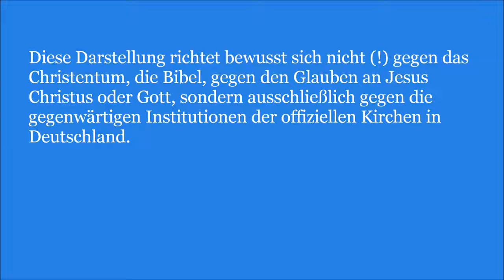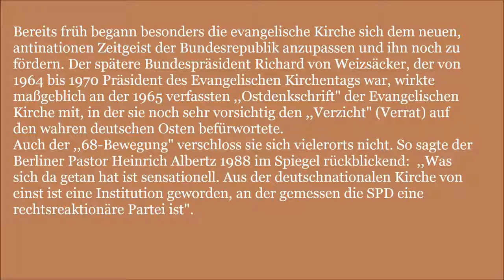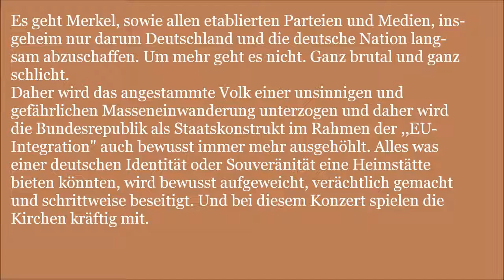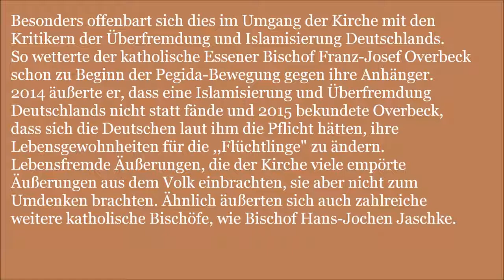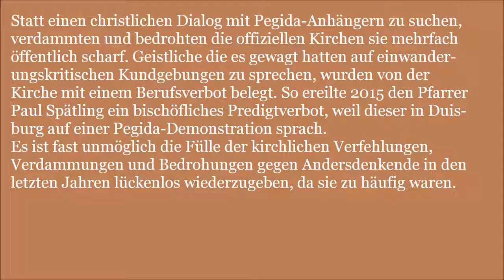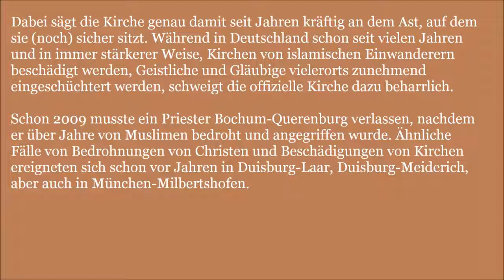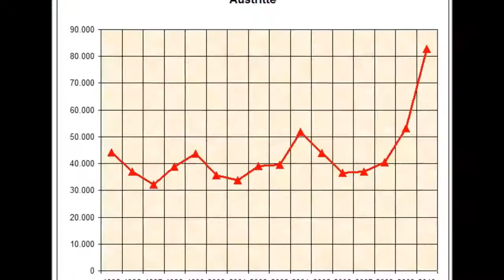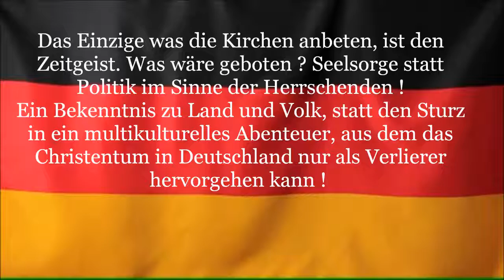Kirchen im Zeitgeist - der Verrat an Deutschland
Wie die Kirchen Deutschland verrieten:
Diese Darstellung richtet bewusst sich nicht (!) gegen das Christentum, die Bibel oder gegen den Glauben an Jesus Christus oder Gott, sondern ausschließlich gegen die gegenwärtigen Institutionen der offiziellen Kirchen in Deutschland.

In allen Epochen der deutschen Geschichte bildete die Kirche eine wichtige Stelle der Macht oder stand den Mächtigen sehr nahe. Die Kirche (ab dem 16. Jahrhundert die Trennung zur protestantischen und katholischen Kirche) verstand es stets, sich den herrschenden Umständen und Kräften dienlich zu machen. Sowohl unter den Fürsten der Jahrhunderte, während der NS-Zeit und auch während der ,,DDR"-Zeit, gab sich die offizielle Kirche als ein Instrument des herrschenden Zeitgeistes. So war es in der ,,DDR" eine Pflicht zu beteuern, dass Christentum und Sozialismus zwei Seiten der selben Medaille wären, während sich die Kirche noch in den 30er und 40er Jahren als Bollwerk gegen den Bolschewismus verstand.

Bereits früh begann besonders die evangelische Kirche sich dem neuen, antinationen Zeitgeist der Bundesrepublik anzupassen und ihn noch zu fördern. Der spätere Bundespräsident Richard von Weizsäcker, der von 1964 bis 1970 Präsident des Evangelischen Kirchentags war, wirkte maßgeblich an der 1965 verfassten ,,Ostdenkschrift" der Evangelischen Kirche mit, in der sie noch sehr vorsichtig den ,,Verzicht" (Verrat) auf den wahren deutschen Osten befürwortete. Auch der ,,68-Bewegung" verschloss sie sich vielerorts nicht. So sagte der Berliner Pastor Heinrich Albertz 1988 im Spiegel rückblickend: ,,Was sich da getan hat ist sensationell. Aus der deutschnationalen Kirche von einst ist eine Institution geworden, an der gemessen die SPD eine rechtsreaktionäre Partei ist".

Während die offizielle protestantische und katholische Kirche der ,,DDR" sich als Teil der sozialistischen Gemeinschaft gaben/geben musste, nahmen die Kirchen in den westlichen Besatzungszonen (der Bundesrepublik) freiwillig einen anderen, gleichwohl staatstragenden, Kurs an. Obwohl sich die katholische Kirche in den 1960er Jahren dem neuen Zeitgeist noch stärker widersetzte, ist sie heute zu einem kompromisslosen Werkzeug des Zeitgeistes geworden, das zum Teil noch radikaler und bedingungsloser als die evangelische Kirche die fragwürdigen Ziele der multikulturellen Gesellschaft propagiert und fördert.

Es geht Merkel, sowie allen etablierten Parteien und Medien insgeheim nur darum Deutschland und die deutsche Nation langsam abzuschaffen. Um mehr geht es nicht. Ganz brutal und schlicht. Daher wird das angestammte Volk einer unsinnigen und gefährlichen Masseneinwanderung unterzogen und daher wird die Bundesrepublik als Staatskonstrukt im Rahmen der EU-Integration auch bewusst immer mehr ausgehöhlt. Alles was einer deutschen Identität oder Souveränität eine Heimstätte bieten könnten, wird bewusst aufgeweicht und schrittweise beseitigt. Und bei diesem Konzert spielen die Kirchen kräftig mit.

Besonders offenbart sich dies im Umgang der Kirche mit den Kritikern der Überfremdung und Islamisierung Deutschlands. So wetterte der katholische Essener Bischof Franz-Josef Overbeck schon zu Beginn der Pegida-Bewegung gegen ihre Anhänger. 2014 äußerte er, dass eine Islamisierung und Überfremdung Deutschlands nicht statt fände und 2015 bekundete Overbeck, dass sich die Deutschen laut ihm die Pflicht hätten, ihre Lebensgewohnheiten für die ,,Flüchtlinge" zu ändern. Lebensfremde Äußerungen, die der Kirche viele empörte Äußerungen aus dem Volk einbrachten, sie aber nicht zum Umdenken brachten. Ähnlich äußerten sich auch zahlreiche weitere katholische Bischöfe, wie Bischof Hans-Jochen Jaschke.